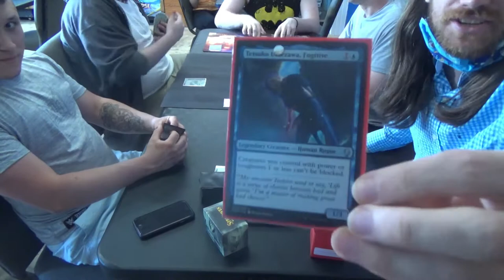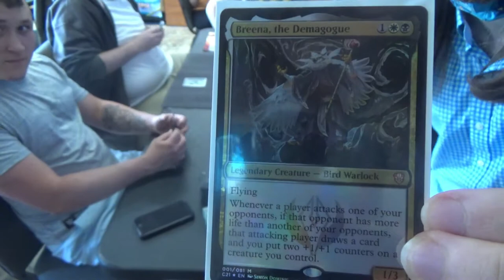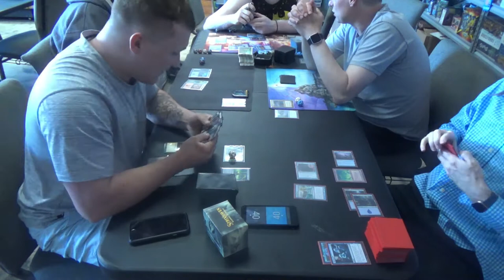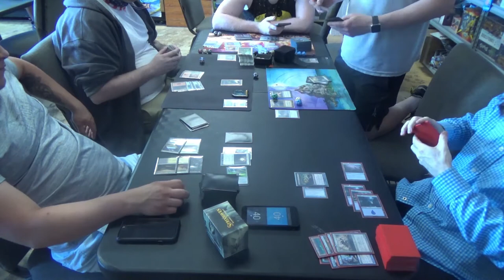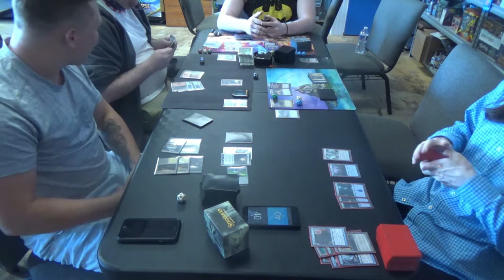EDH MtG — Breena vs. Ramos vs. Ghen vs. Oloro vs. Tetsuko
As someone who missed EDH games an awful lot, it's good to be able to have them back.

Because I know that this will be brought up, let's get this out of the way now. The good news is that I live in a place where everyone who wishes to get their shot(s) has had a chance to do so. The bad news is that the number who are choosing to do so isn't as high as we would hope. While I try to keep my mask from falling down (the elastic has started to stretch from enough usage) despite already having both doses, for the others that are vaccinated, they aren't wearing masks. The reason is that our current guidance is that
"Fully vaccinated people can:
I hope that this answers some questions that you might have.

Now, here are our commanders!

Breena, the Demagogue — 1WB
Flying
Whenever a player attacks one of your opponents, if that opponent has more life than another of your opponents, that attacking player draws a card and you put two +1/+1 counters on a creature you control.

Ramos, Dragon Engine — 6
Flying
Whenever you cast a spell, put a +1/+1 counter on Ramos, Dragon Engine for each of that spell’s colors.
Remove five +1/+1 counters from Ramos: Add {W}{W}{U}{U}{B}{B}{R}{R}{G}{G}. Activate only once each turn.

Ghen, Arcanum Weaver — RWB
{R}{W}{B}, {T}, Sacrifice an enchantment: Return target enchantment card from your graveyard to the battlefield.

Oloro, Ageless Ascetic — 3WUB
At the beginning of your upkeep, you gain 2 life.
Whenever you gain life, you may pay {1}. If you do, draw a card and each opponent loses 1 life.
At the beginning of your upkeep, if Oloro, Ageless Ascetic is in the command zone, you gain 2 life.

Tetsuko Umezawa, Fugitive — 1U
Creatures you control with power or toughness 1 or less can’t be blocked.

Thanks to our patrons:
LinkXNess
Mason Smith
Spidizzler

Special thanks to TapSttart Games for allowing me to film at their store.